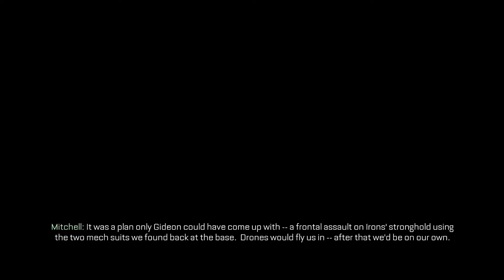Call of Duty: Advanced Warfare - Mission 15 "Terminus" hardened walkthrough - Irons' death (ending)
Video walkthrough for Mission 15 "Terminus" from Call of Duty: Advanced Warfare (2014).

Mitchell, Gideon, Cormack and Ilona manage to escape from the prison camp, but Cormack succumbs to his wounds. In order to prevent Jonathan Irons from launching Manticore attacks on every military base in the world, Mitchell and Gideon assault Atlas' HQ with two stolen mech suits.

Gameplay set to Hardened difficulty level. Footage captured on Xbox One.